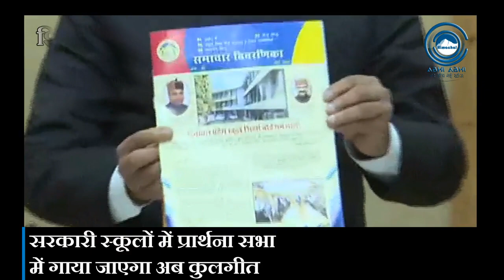| Kulgeet | School Prayer meetings | Himachal Government |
Shimla(Himachal Pradesh): Kulgeet will also be sung during prayer meetings in all government schools in Himachal Pradesh. Himachal Pradesh Board of School Education has prepared a song for schools. Apart from this, five different prayers have also been prepared. Schools will be mandated to sing the Kulgat during the prayer meeting. Kulgeet and Prayers were released by CM Jairam Thakur in a virtual manner. CM Jairam also laid the foundation stone of the School Education Board Teachers' House.